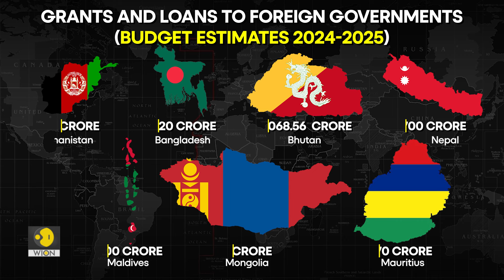India Budget 2024: Funds allocated for loans & grants to foreign nations | WION Originals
India's interim budget has been announced. Indian Finance Minister Nirmala Sitharaman presented the budget in parliament. While upgrading the budget allocation for Indian sectors. India’s neighbourhood received a huge share of the annual allocation under the Ministry of External Affairs.